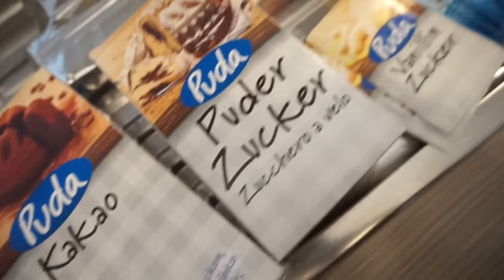UNSER NEUES AUTO l OREO TIRAMISU MEGA LECKER l FAMILIE SAID